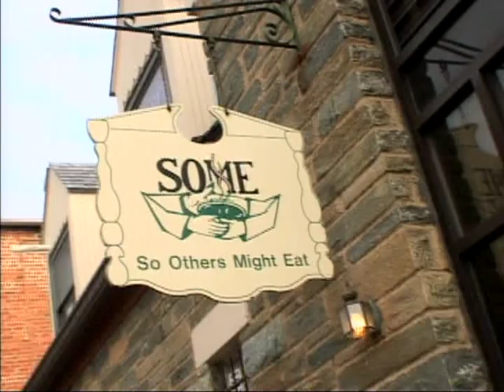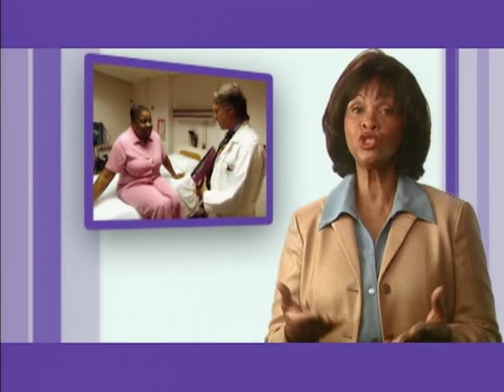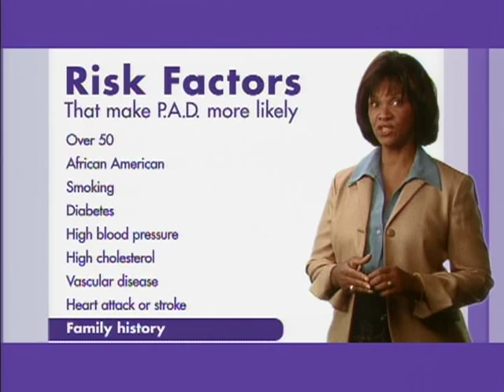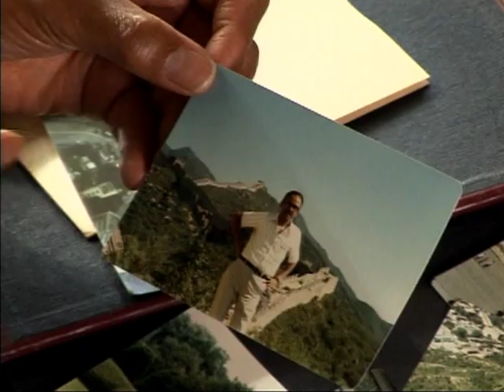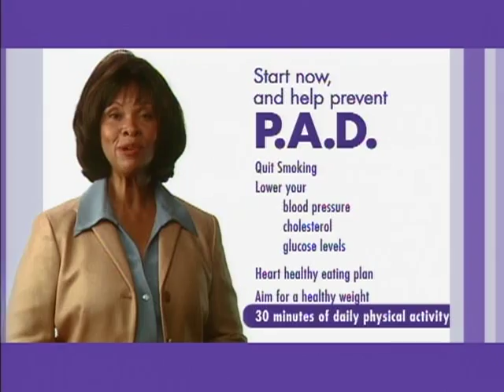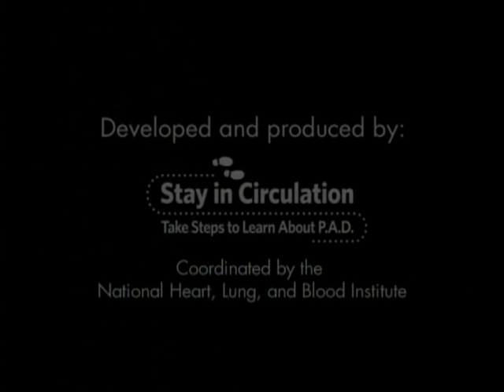Stay in Circulation: Take Steps to Learn About P.A.D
National Heart, Lung, and Blood Institute

This DVD is intended for anyone interested in learning more about peripheral arterial disease (P.A.D.). It answers key questions about P.A.D. and provides useful information about signs, symptoms, and risk factors. Learn more about the impact P.A.D. has on people's lives through three personal stories told by individuals who were recently diagnosed with P.A.D.